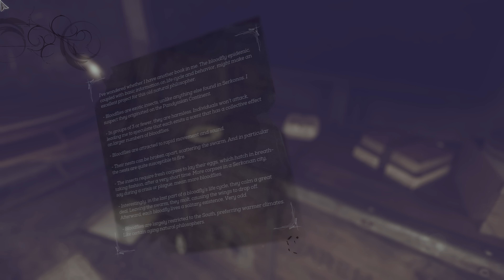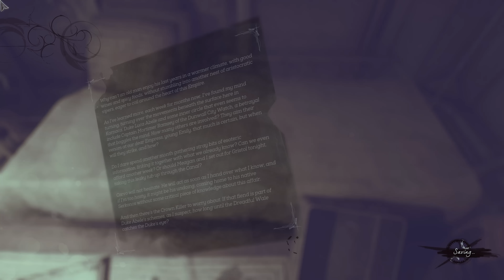Dishonored 2 - Low Chaos / Very Hard / Emily Mission #2 "Edge of the World" #1(4K60fps)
Dishonored 2 - Low Chaos / Very Hard / Emily Mission #2 "Dreadful Wale" #1(4K60fps) Walkthrough and Let's Play for Dishonored 2 on the Hardest Difficulty with Complete Stealth Gameplay.

Reprise your role as a supernatural assassin in Dishonored 2 – the next chapter in the award-winning Dishonored saga by Arkane Studios. As fully voiced characters, Emily Kaldwin and Corvo Attano now bring their own perspectives and emotional responses to the world and story. Use each character’s set of powers, gadgets and uniquely-tuned weapons in creative ways as you explore the world – whether you fight your way through the city streets or sneak across the rooftops - and which enemies you decide to eliminate or spare. Advanced bonecharm crafting and all-new upgrade trees allow you to customize your powers in vastly different ways. Become a living shadow to silently stalk your targets, link enemies so they share a common fate, or mesmerize your foes and dominate their minds. Choose from nearly infinite combinations of violence, nonlethal combat, powers and weapons to accomplish your objectives. From the grimy, rat-infested streets of Dunwall to the lush, exotic coasts of a decaying Karnaca, immerse yourself in stylized locales created by Arkane’s premiere art and narrative teams. The world is a character in its own right, rich with story, architecture and eclectic characters. It is also punctuated by signature mission locations, such as the Dust District, ravaged by dust storms and warring factions, and a madman’s mansion made of shifting walls, deadly traps and clockwork soldiers. Dishonored 2 is beautifully brought to life with the new Void Engine, a leap forward in rendering technology, built from id Tech and highly-customized by Arkane Studios. Designed to support world-class art direction and take full advantage of the powerful hardware this generation has to offer, the Void Engine allows for significant advances to all game systems, including responsive stealth and combat Artificial Intelligence, lighting and graphical rendering, impressively dense urban environments, and story presentation. Customize your gameplay options and difficulty settings for an even more tailored adventure. You can make the experience more challenging (or easier) by changing myriad parameters related to stealth, movement and combat.